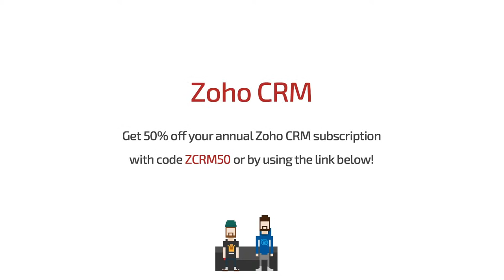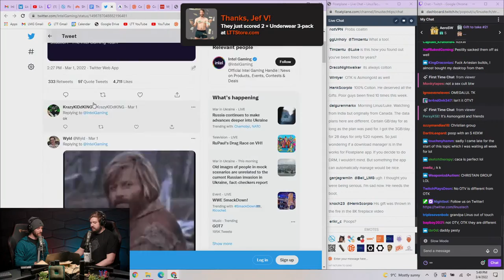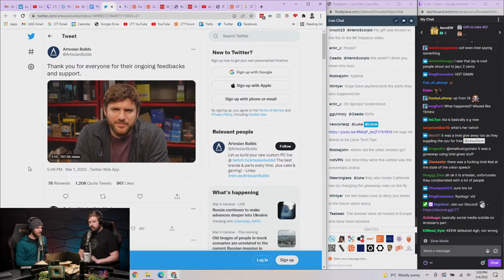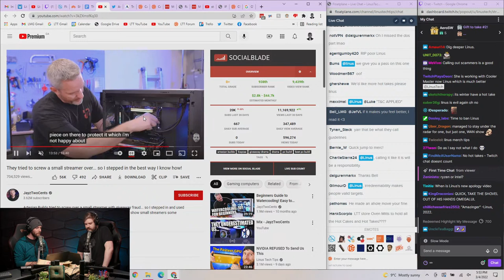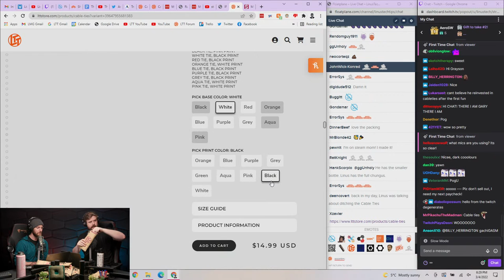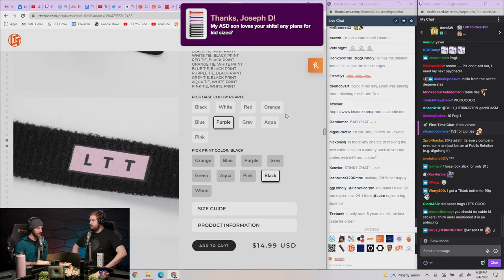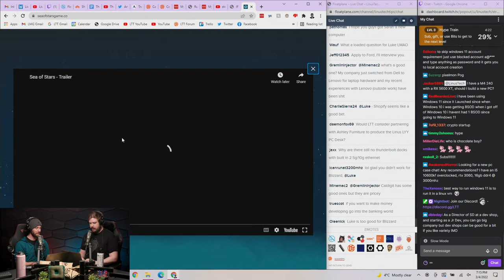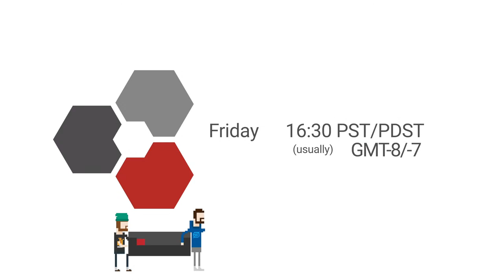Never Hate On Your Community - WAN Show March 4, 2022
0:00 Chapters
0:55 Intro
1:22 Linus does not count Twitch as a community
1:53 Topic #1 - Artesian Builds & Kiapia drama
3:21 Explaining giveaway program
7:13 Linus's story on Christmas giveaway
10:44 Community backlash
13:40 Linus lasts a week without controversy
15:19 JayzTwoCents built Kiapia a PC
15:58 PC tech communities stick together
16:58 Topic #2 - Nintendo removes videos of Yuzu run on Steam Deck
18:53 Modded Switch ROM dumping & legal piracy
21:10 Nintendo & yuzu emulator videos take-down discussion
24:44 Fair use, dumping ROMs on Steam Deck, discussing emulators
29:27 Roblox Corp is worth more than Nintendo
31:45 Linus explains Nintendo's reasoning
33:07 Gabe delivering Decks, Linus's experience with Deck
35:02 Talking games: Horizon ZD, Zelda BotD, Horizon FW
48:36 Sponsor - Squarespace
49:30 Sponsor - Seasonic
50:06 Sponsor - Zoho CRM
50:56 LTTStore new colored cable ties
51:58 Linus was late due to Sarah's new streaming setup
54:09 Topic #3 - Tech industry actions against Russia
55:22 LMG is no longer working with Russia or Belarus
56:48 Russian Rubel falling, Russian stock market closed
57:18 Russia blocking websites, Starlink in Ukraine
58:03 Roscosmos threatening SpaceX to shut down ISS
59:22 Russians, the people, are NOT "Russia"
1:00:37 Topic #4 - Nvidia hacked, 1 TB data leak
1:02:02 References to code chips & credentials in leak
1:04:03 DLSS source code leak
1:05:47 Topic #5 - Epic games buys Bandcamp, BC Fridays
1:09:23 Topic #6 - Rivian backlash for pre-order price
1:13:48 Merch Messages
1:14:00 SAM effect on AMD RX GPUs
1:15:01 Steam Deck with external hubs, M2 holder
1:15:45 Linus recommends waiting on buying GPUs
1:16:30 Thoughts on Pokemon
1:19:08 Destiny 2 banning Deck players, Deck & Windows
1:23:20 Pokemon idea
1:25:35 Color calibration drift for cameras
1:26:35 LTTStore backpack plans & most exciting feature
1:28:04 Vault restoration, SteamOS on AYA & ONEX
1:31:02 Floatplane as ticket-based music streaming
1:31:46 Devices being "fast enough" for consumers
1:33:28 Thunderbolt dock worth
1:34:38 Windows requirement to log-in bypassed
1:35:32 Sea of Stars, Steam Deck game experience
1:39:36 Why LTTStore woman merch lacks logos
1:47:20 Outro